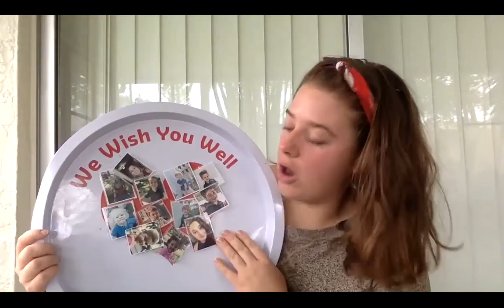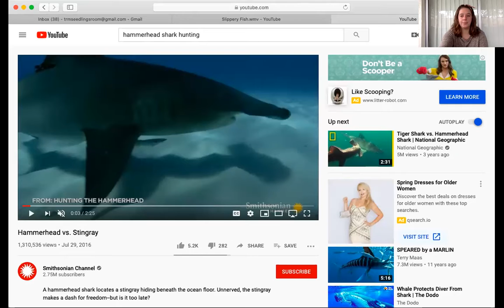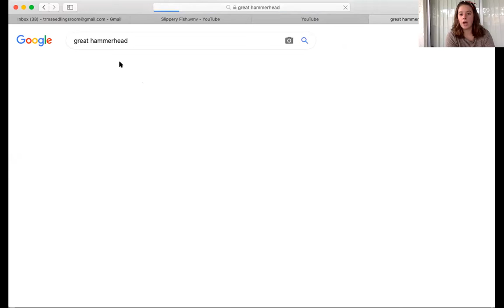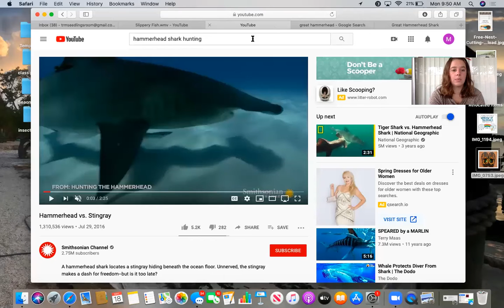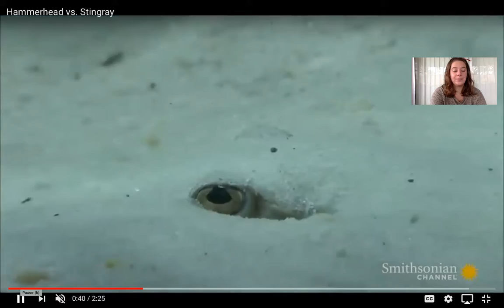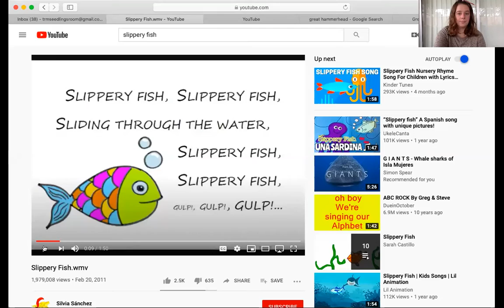Great Hammerhead Shark